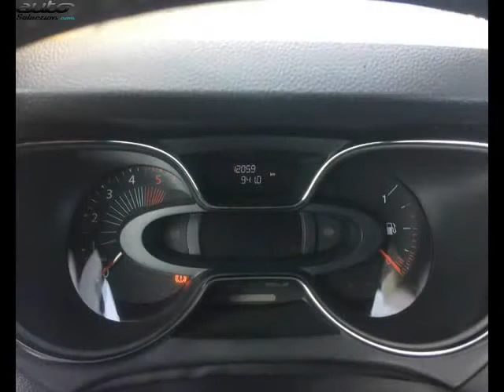Renault captur occasion visible à Merignac présentée par Renault cap services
Cette Renault captur occasion disponible à Merignac dans le 33 est mise en vente par Renault cap services - 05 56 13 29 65 - tous les détails sont